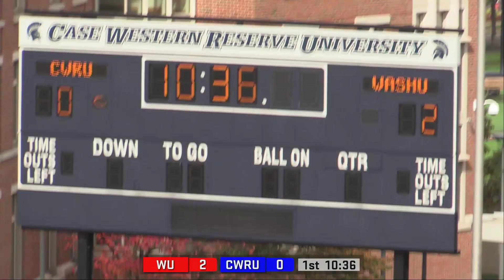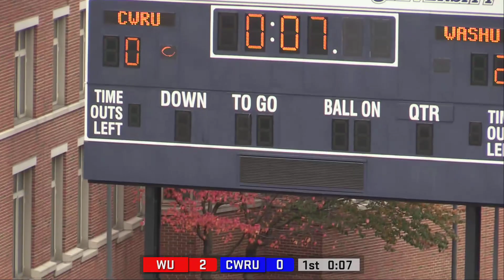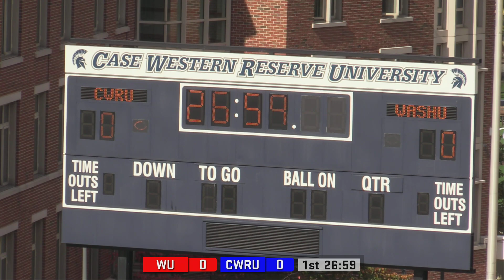CWRU Women's Soccer vs. WashU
The Case Western Reserve University women's soccer team faces WashU in a UAA contest